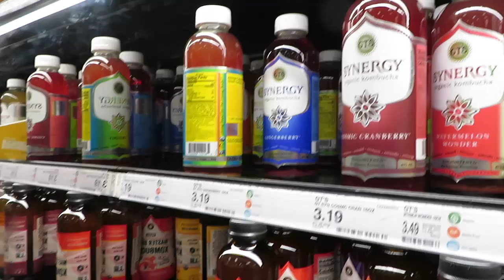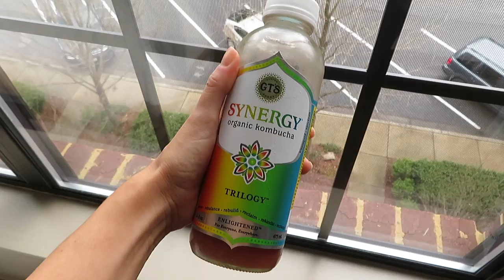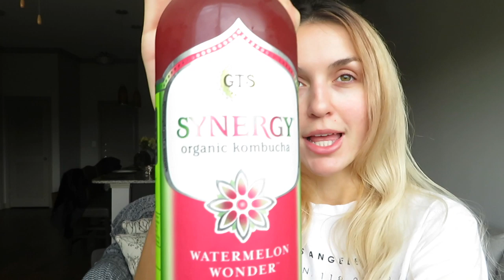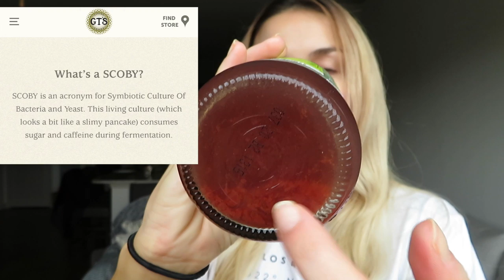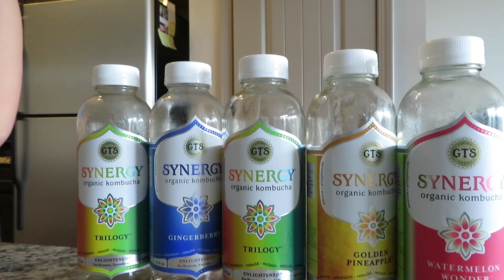I DRANK KOMBUCHA EVERY DAY FOR A WEEK + this is what happened | BEFORE & AFTER results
I am SO excited about today's video because I am going to be doing a Kombucha challenge - where I drink a GT's Kombucha every day for a week! I have been drinking kombucha, GT's specifically, for a few years now and I am the biggest believer in this heaven sent elixir, as I like to call it anyway!
Kombucha has so, so, SO many health benefits and I can't wait to share my experience with you guys.
A few years ago, I suffered (for months and months) with a womanly issue/illness that many of my doctors and gynecologists could not figure out or cure with medication, antibiotics, gels, supplements, etc. I decided to take things into my own hands, did some research and discovered kombucha. I have not looked back since and I haven't had any of those issues since either!

With everything that is going on in the world with this health crisis - it is more important now than ever to ensure that we're nourishing our bodies and supporting our immune system. Kombucha does just that for me.

I can't wait for you guys to see all of the results I experienced just from a week!

Make sure to check out GT's Living Foods website to learn more about Kombucha!!

↠ Equipment I use:
Editing: iMovie

My name is Sarah and I am SO happy to have you here :)
My channel content is going to vary from lifestyle videos, days in my life, vlogs, advice and just letting you guys experience life by my side!